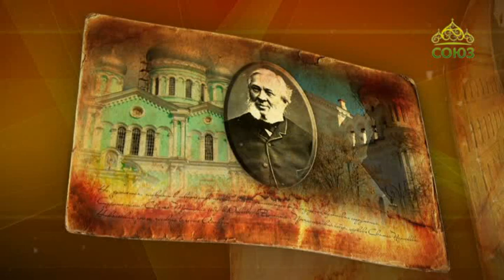Простые истории. Архитектор Александр Резанов